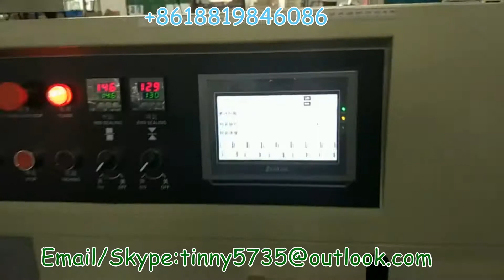Hardware flow pack machine,Hardware Pillow packaging machine,Hardware flow wrapping machine